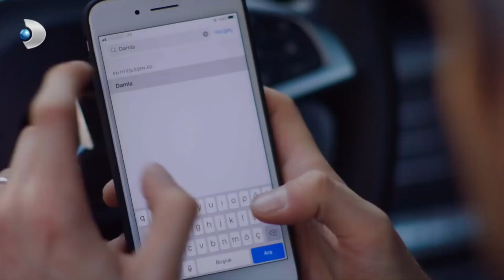Damla, Civan'a Kur Yaptı! - Zalim İstanbul 21. Bölüm